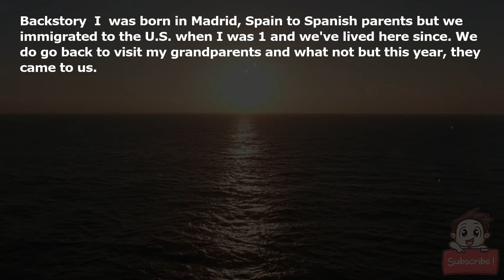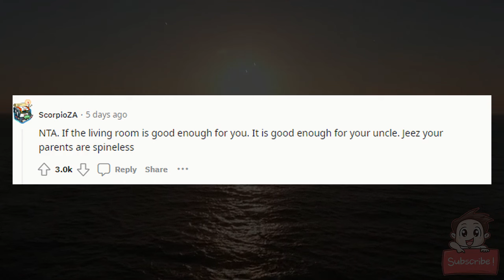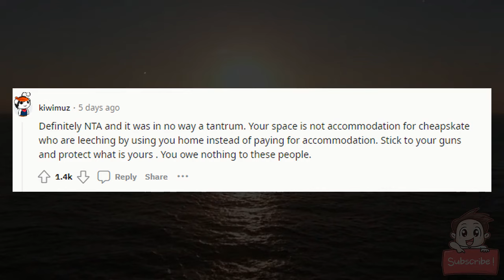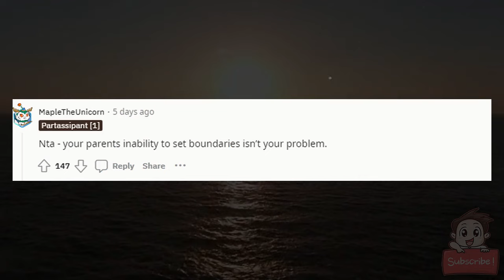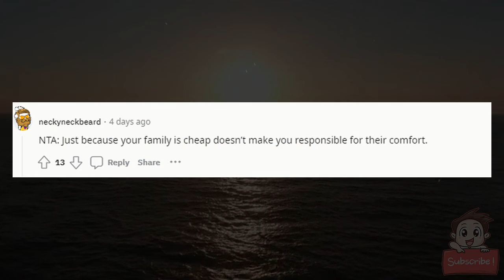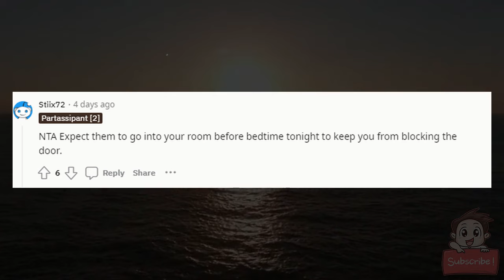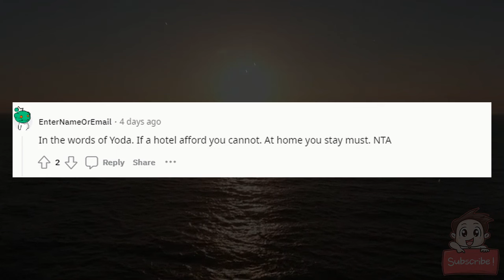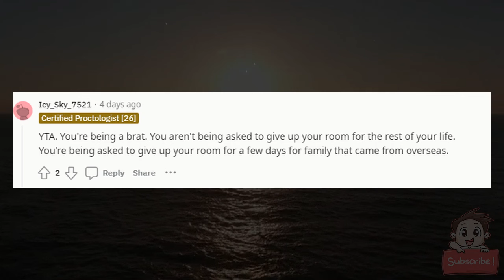AITA for blocking my door off to my room with my bed to prevent my cousins from using it as a guest